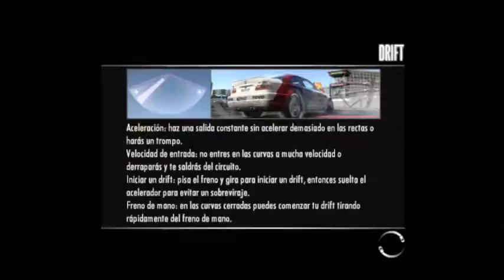Need For Speed Shift 1 - (PC) Gameplay - (Seba91) - Puesto 1 - Parte 121